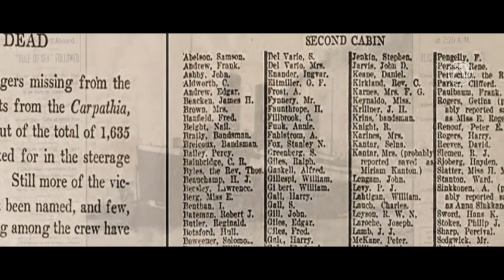TITANIC 2 " JACK DAWSON IS ALIVE" TRAILER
The legendary Titanic Part 2 is a 2010 American drama disaster film written,directed and starring Shane Van Dyke and distributed by the Asylum.